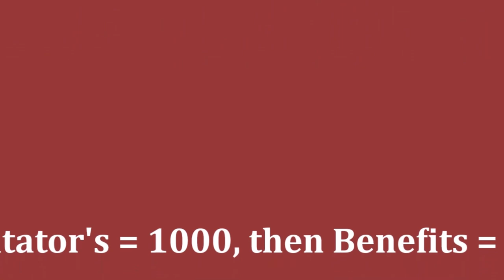GM Cherniaiev (Ukraine) - GM Kolesov (Russia) FF(New edition)